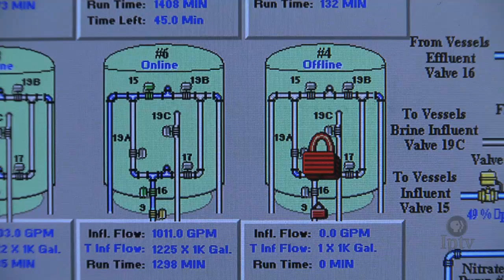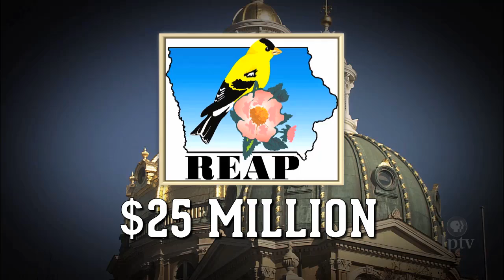High Nitrate Levels in One Iowa Watershed Moves Utility Toward Historic Legal Action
It’s a morning ritual in Iowa’s capitol city. The Des Moines Waterworks collects samples from the Raccoon

River - the primary source of drinking water for half-a-million central Iowans.